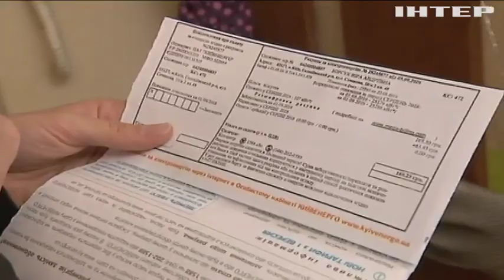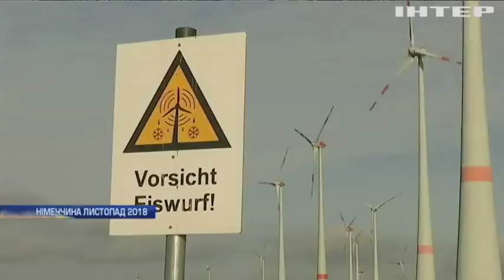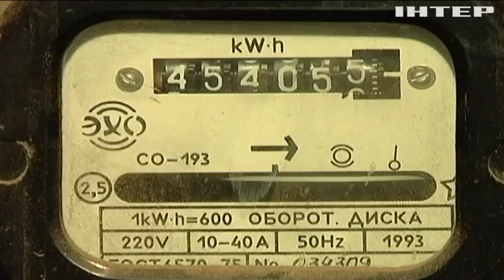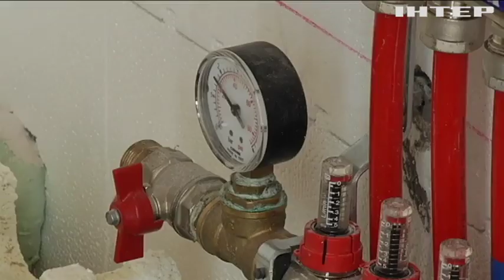Чи вигідно використовувати сонячні панелі в Україні?